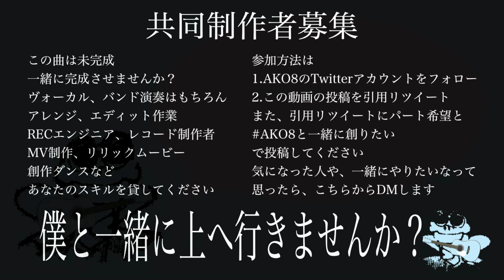チェーンソーマンをテーマにオリジナルソング作ってみた『Kill you Kill your Mind -切斬舞-』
チェーンソーマンをテーマにオリジナルソング作ってみたよ🐸✨
タイトルは
『Kill you Kill your Mind -切斬舞-』

悪魔っぽさと、カオス感を出してみました〜🐸✨